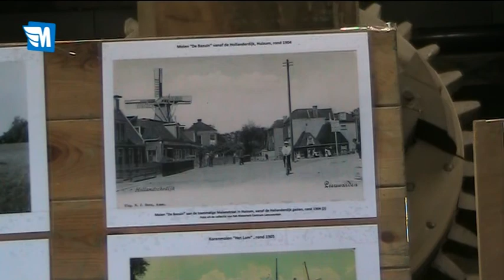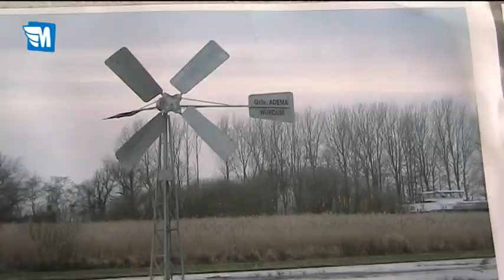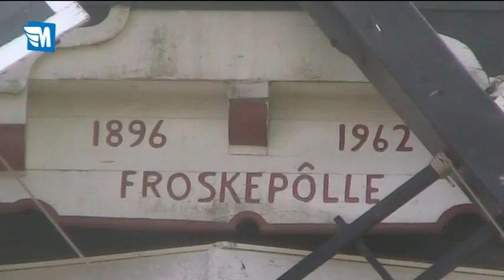Leeuwarder Dagboek 115 - Tweede Leeuwarder Molendag 2011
Tweede Leeuwarder Molendag 2011